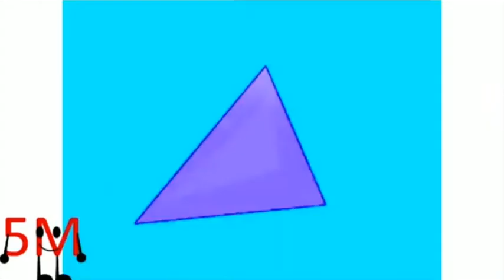Triview 2 effects (Preview 2 Effects Version)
Joan M / RedCubeObjectThingy51
Found this whilst scouring through Hara Klapof's Magisto timeline.
Re-rendered because YouTube refused to show this on my Studio dashboard.